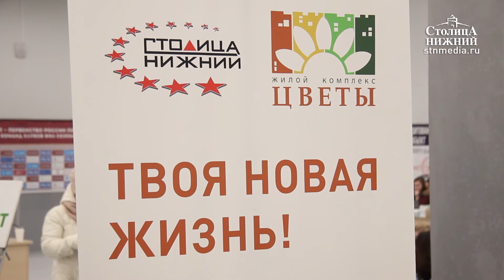Борис Замский — о том, каким сложился 2018 год для компании «Столица Нижний»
Борис Замский: «Главное для нас — это то, что в 2018 году мы ввели в эксплуатацию 13 домов в разных районах города, порядка 3000 квартир. Все они были сданы точно в срок. Это еще раз говорит о том, что наша компания не только надежный девелопер, но и лидер на нижегородском рынке». Какие проекты были реализованы? Как работу компании оценивает профессиональное сообщество? Чего ждать в 2019 году? На эти вопросы в эфире программы «План города» отвечает заместитель директора по продажам, стратегии и развитию бизнеса компании «Столица Нижний» Борис Замский.